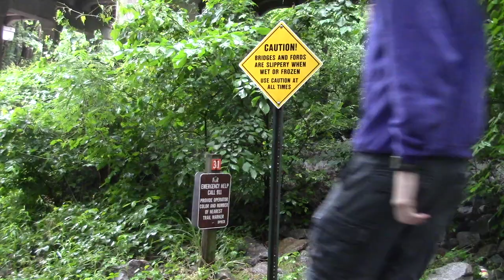Raining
Walking home on a rainy day.

Fun fact: This film shoot took 3 hours.

By Doug Perry